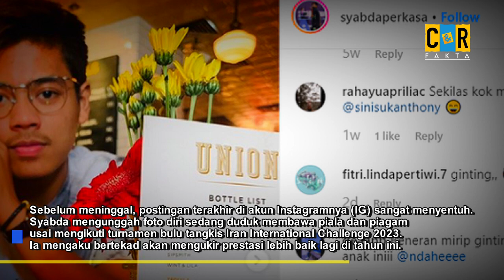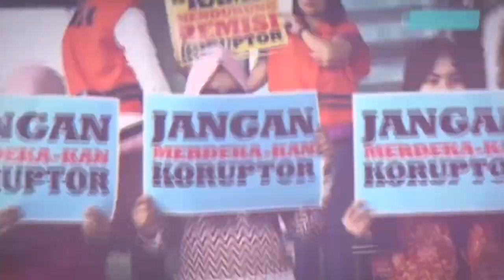Ngeri, Kecelakaan Maut Renggut Nyawa Pebulu Tangkis Indonesia | C&R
Syabda meninggal di usia 21 tahun akibat kecelakaan mobil di jalan tol. Mobil yang ditumpanginya, Toyota Camry menabrak truk di Jalan Tol Batang- Pemalang, Senin 20 Maret 2023. Akibat kecelakaan tersebut, dua korban meninggal dunia . Salah satu korban diketahui bernama Syabda Perkasa Belawa yang merupakan pebulu tangkis Indonesia. Lainnya ibunda Syabda sendiri.

Saat kecelakaan, korban berada di dalam sedan Camry bersama penumpang lainnya. Meski sempat mendapat perawatan di rumah sakit, namun nyawa Syabda Perkasa tidak tertolong. Dari laporan pihak kepolisian, kecelakaan tragis itu bermula saat Toyota Camry Nopol B 1824 KBN berjalan dari arah Jakarta menuju Semarang di lajur cepat.

Sesampainya di KM 315 +200 A pengemudi mengantuk, sehingga hilang konsentrasinya dalam mengemudi. Kemudian mobil oleng ke kiri menabrak bagian belakang samping kanan truk bernomor polisi AG 8711 V yang melaju di lajur lambat dan terdorong berhenti di bahu jalan. Kecelakaan pun tak terhidarkan.

Syabda sempat  mengemudikan mobil Toyota Camry saat berangkat dari kediamannya di Bekasi. Rombongan berangkat Minggu 19 Maret 2023 pukul 23.00 WIB. Mobil sedan yang membawa rombongan keluarga itu dikemudikan oleh Syabda dari rumah hingga di rest area Cikampek. Di rest area bapaknya kemudian yang menggantikan Sabda.

Syabda lahir di Jakarta pada 25 Agustus 2001. Namanya mencuat setelah ikut dalam tim putra Indonesia dalam Thomas Cup 2022.

Syabda tampil sekali di penyisihan grup. Dia menjadi penentu kemenangan Indonesia 3-2 atas Korea Selatan usai menang tiga set melawan Yun Gyu Lee.

Selepas Thomas Cup, Syabda sukses menyabet juara pertama Lithuanian International 2022. Pada akhir tahun, dia meraih podium pertama Malaysia International Series 2022.

Syabda memulai tahun 2023 dengan merengkuh gelar Iran Fajr International Challange di Teheran. BWF saat ini menempatkannya di ranking 90 dunia tunggal putra.

Sebelum meninggal, postingan terakhir di akun Instagramnya (IG) sangat menyentuh. Syabda mengunggah foto diri sedang duduk membawa piala dan piagam usai mengikuti turnamen bulu tangkis Iran International Challenge 2023. Ia mengaku bertekad akan mengukir prestasi lebih baik lagi di tahun ini.

Selamat jalan Syabda Perkasa Belawa. Terima kasih atas kontribusi dan sumbangsihmu untuk bulutangkis Indonesia.